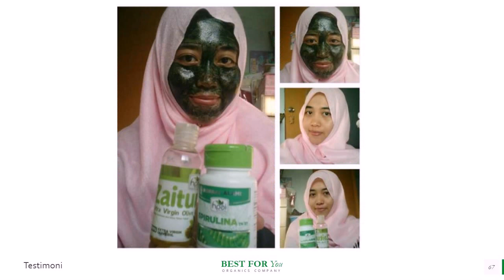Jual Minyak Zaitun Obat Jantung di Supiori Pesan 081282707458